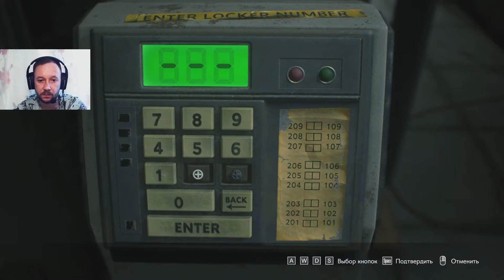БАЗУКА ЭТО ВЕЩЬ 😎Resident Evil 3 Remake ❌ #6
Поздравляю всех С  Новым Годом друзья 🎅🎅🎅Полное прохождение на русском языке!!!